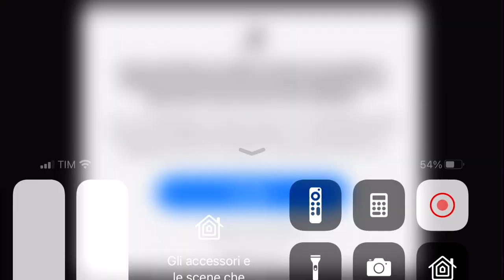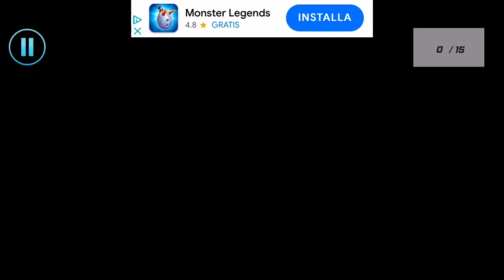Scary Cat 2⛓